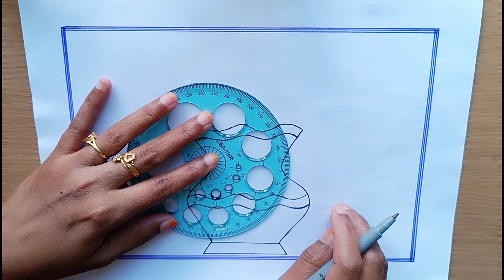Flower Pot Drawing/How To Draw Easy Flower Vase/Easy Flower Basket Drawing/Simple Flower Pot Drawing